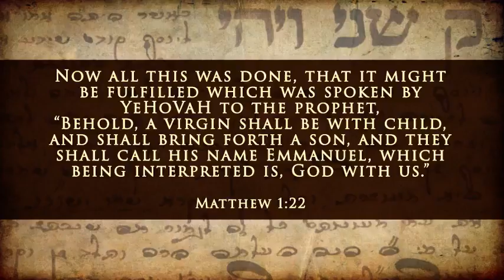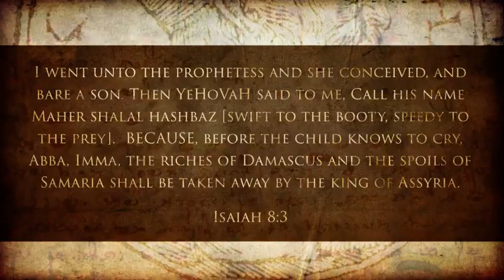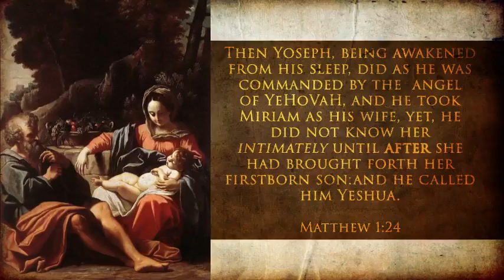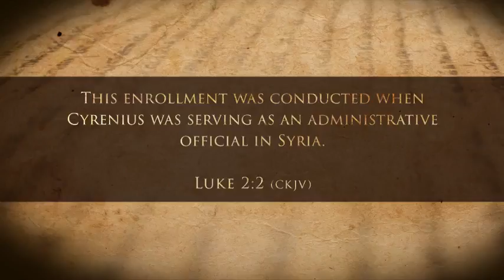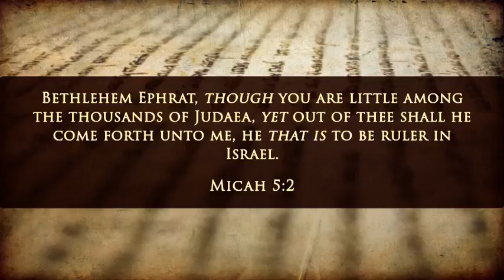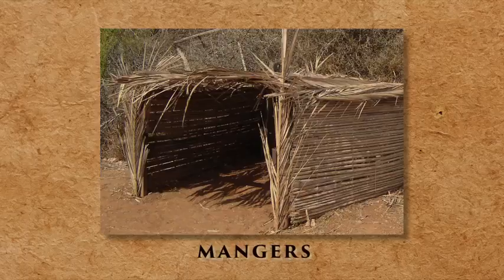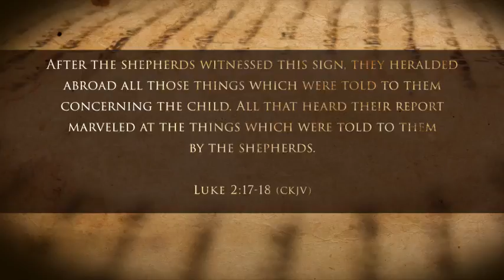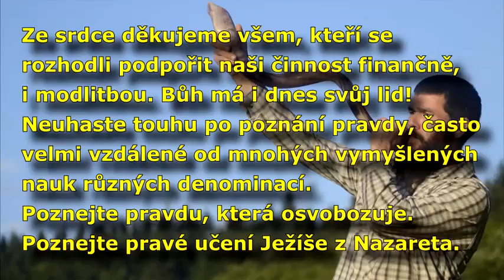Chronologické evanjelia 7.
Boh volá svoj ľud, aby vyšiel a opustil všetky človekom vytvorená náboženstvá - duchovný Babylon-zmätok. Chce aby sme poznali pravdu a celú si ju zamilovali. Boh má dôvod pre všetko, i pre to, prečo pomenoval svojho syna práve tak, ako ho pomenoval. Kde sa vzalo meno Ježiš a aký má význam?